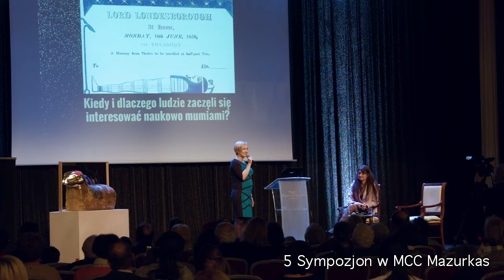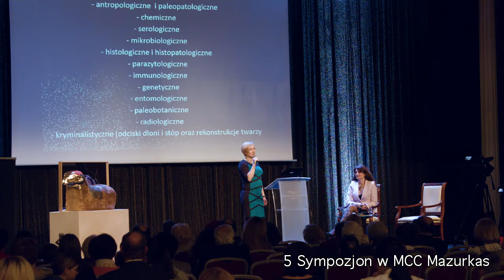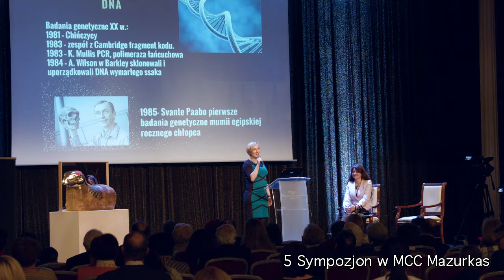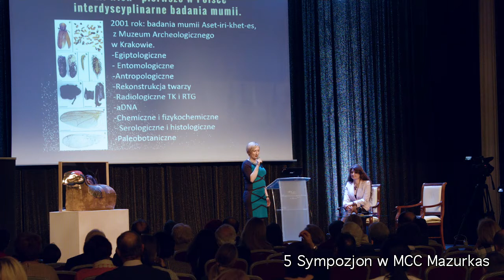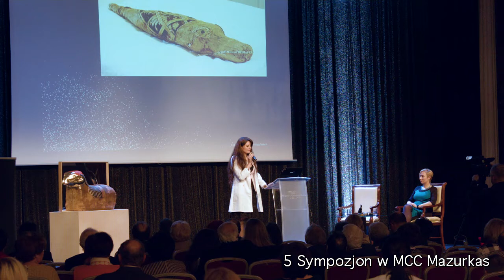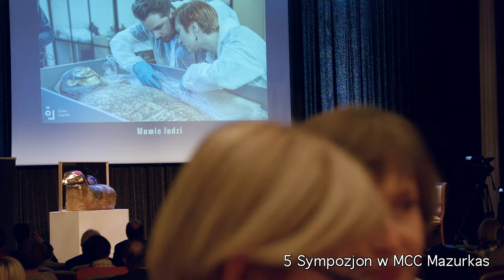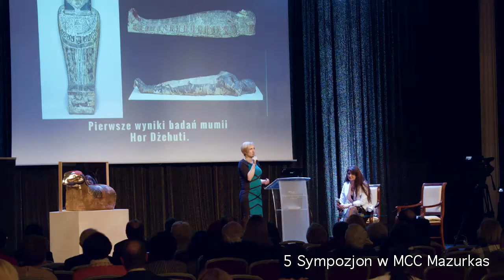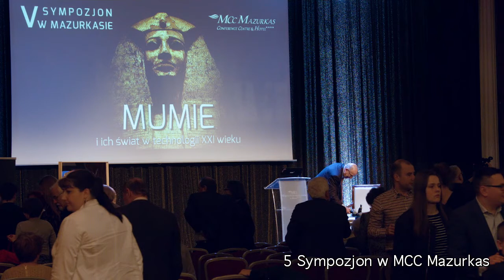5 Sympozjon w MCC Mazurkas -Mumie i ich świat w technologii XXI wieku” cz2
Mumie i ich świat w technologii XXI wieku” – Marzena Ożarek-Szilke i Kamila Braulińska